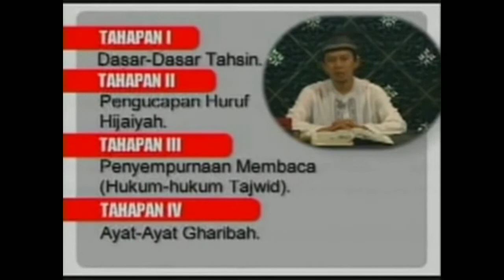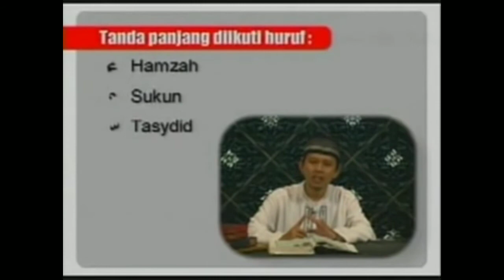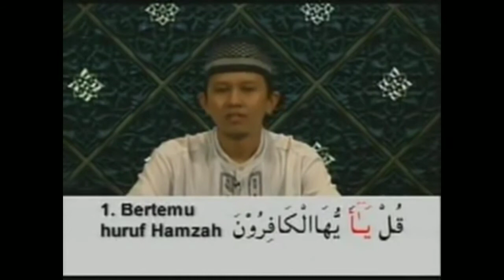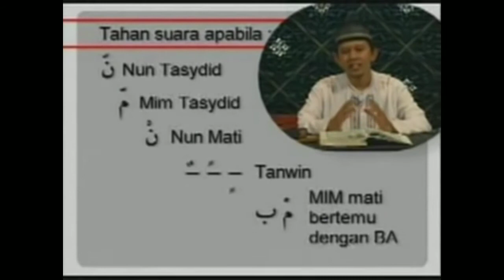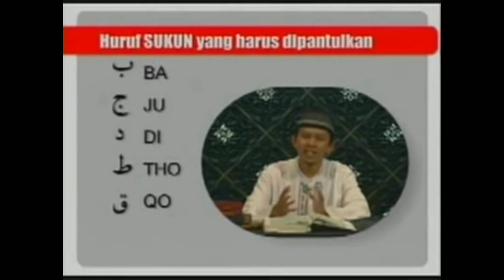Belajar mudah Tahsin Al Qur'an~ ust. Abu Rabbani